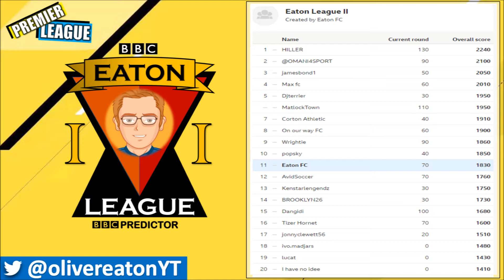BBC Predictor: Premier League 2017/18 (Week 27)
BBC Predictor is the place to go if you want to predict all of the Premier League games each week. Select the score and try to win points that will help you battle within the Eaton League II.

FOOTBALL AND GAMES, What more could you ask for? Basically this channel provides light-hearted entertainment that has one big moan at football as well as predicting, reviewing and playing the beautiful game. But also gaming is a big part featuring gameplay from Xbox One such as FIFA 17, Rocket League and much more!

But don't worry for some of those already here we still provide some of the classic Oliver Eaton such as Sploder and Fact videos and who knows more classics may be on the horizon...